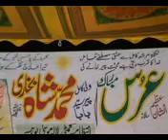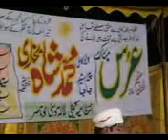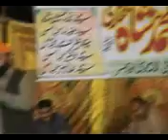M2U00643 mpeg4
WASEEM GUJJAR LOVE IS MY LIFE